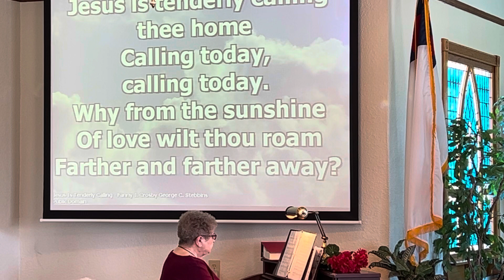The Promise of Security